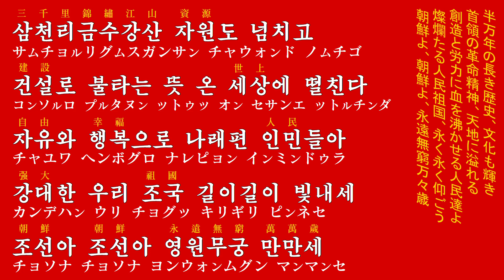朝鮮音楽《녀성독창과 합창〈빛나는 조국〉:女性独唱と合唱「輝く祖国」(共和国創建75周年慶祝大公演)》(カナルビ・漢字併記)